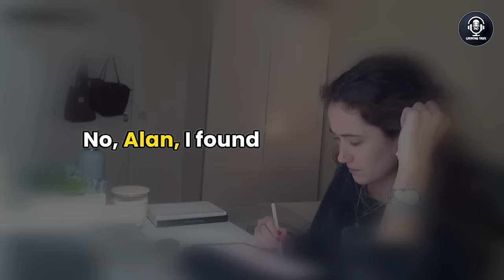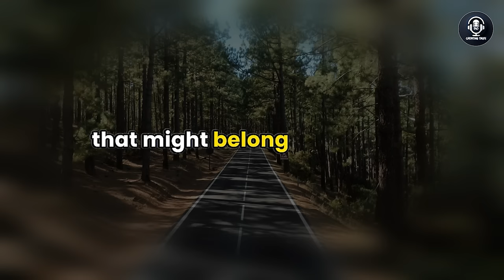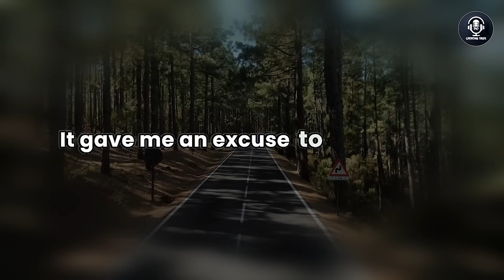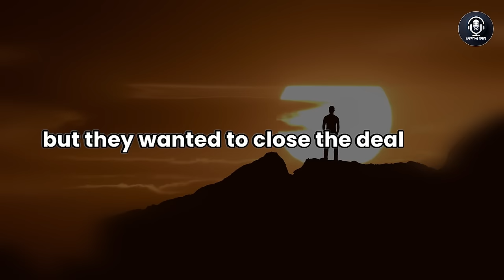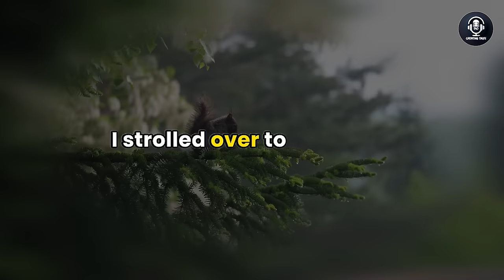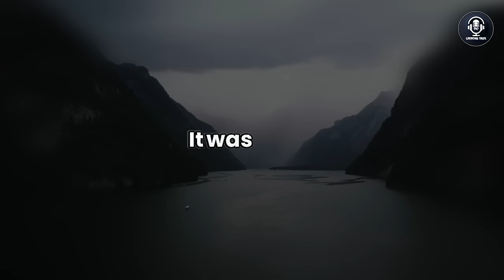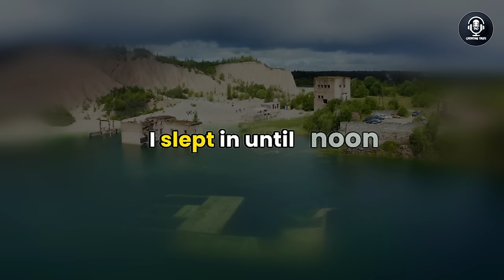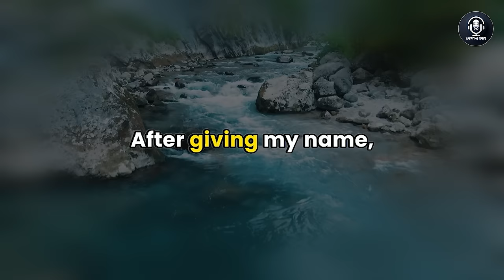Epic Revenge for My Cheating Wife Who Left Me for a Wealthy Guy, Audio Story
Prepare for a riveting tale of betrayal and greed in our latest video! Witness the shocking story unfold as a cheating wife returns, demanding half of her husband's newly inherited millions.